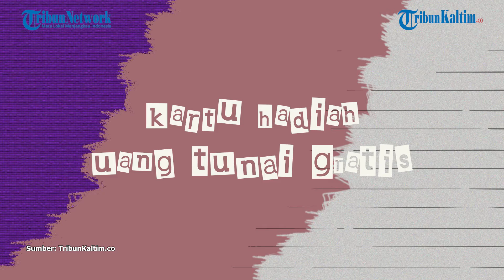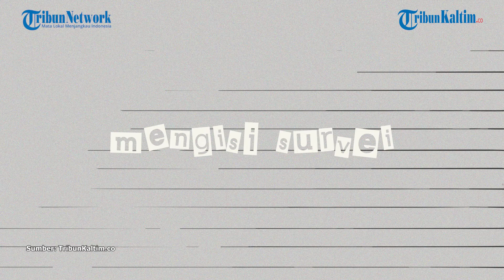4 Aplikasi Penghasil Uang Terbaru November 2022, Pelajar Bisa Coba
Sudah tahu aplikasi penghasil uang berikut? Mudah & terbukti bisa dapat saldo DANA hingga 100 Ribu perhari.

Tidak perlu investasi atau tanam modal, cukup download aplikasi penghasil uang berikut & jalankan misi yang ditentukan dengan mudah.

Pengguna bisa menyesuaikan hobi yang dimiliki dengan deretan aplikasi penghasil uang langsung ke saldo DANA.

Editor: Jofan